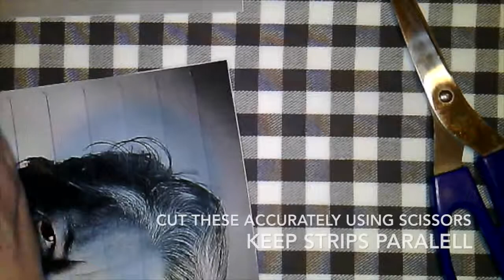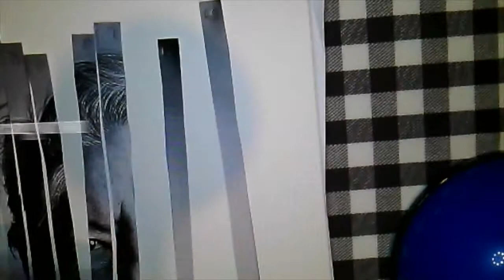Distorted portraits weaving & Cutting methods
Some basic weaving and cutting methods to aid distorting an image which can be drawn from.